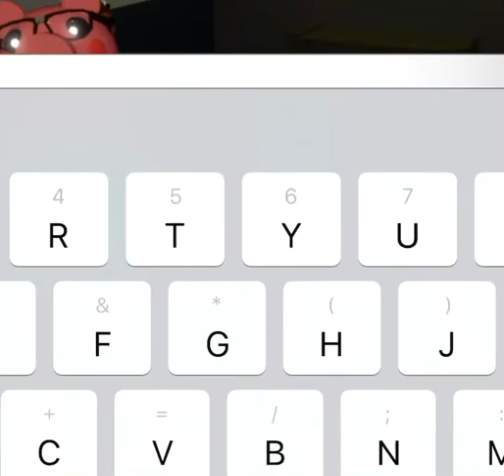My oc robindhmis2011/robin digital dance for 4 minute/ft my bestie doggo